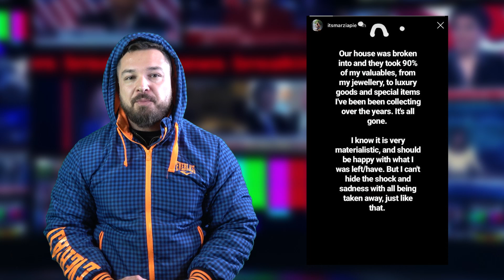Rewind 2019, PS5 και η διάρρηξη του Pewdiepie!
Αποστολή αλληλογραφία (fanmail):
Παπαδόπουλος Δημήτριος
Τ.Θ. 4277
57019 Θερμαϊκός